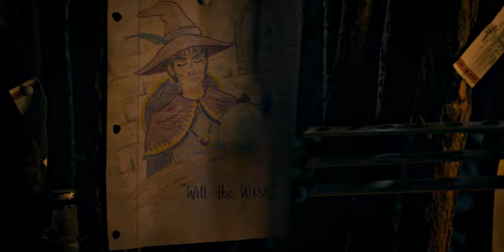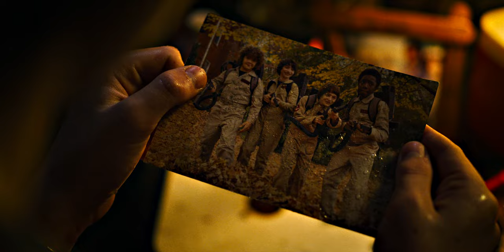Mike & Will - Chasing Cars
It's just scary to open up like that. To say how you really feel. Especially to people you care about the most.

Mike & Will Love Story 4K
Series: Stranger Things (Netflix)